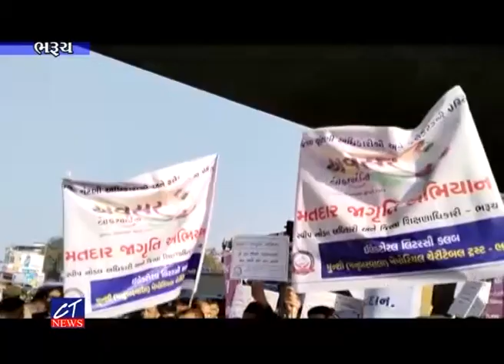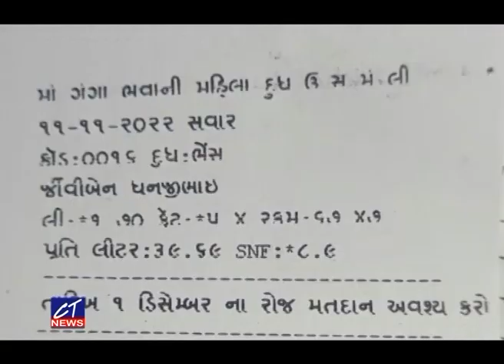CT News : 22-11-2022